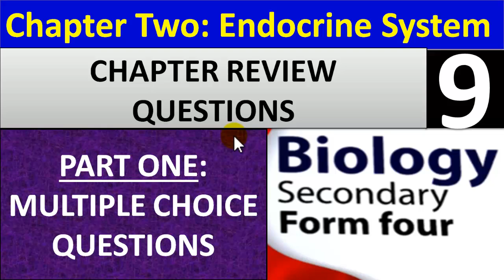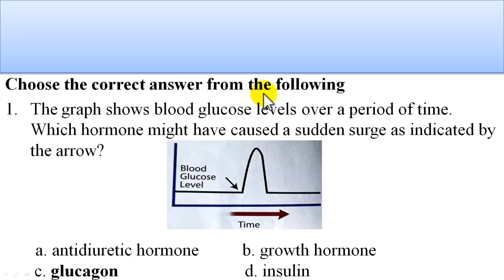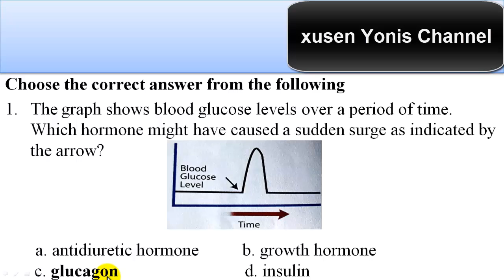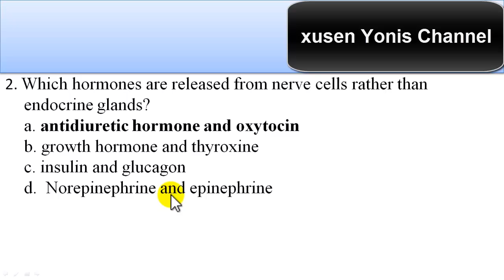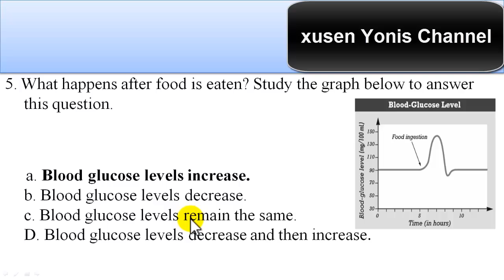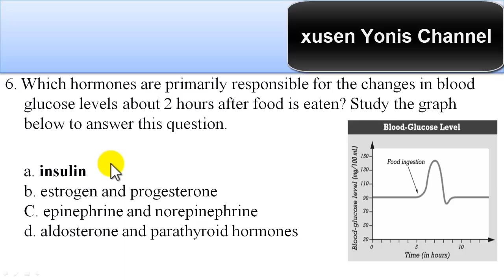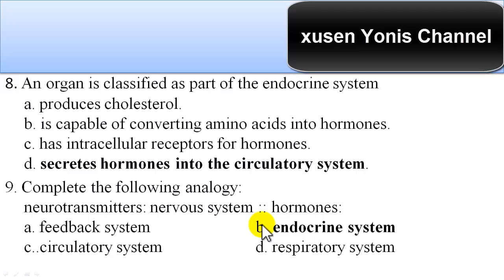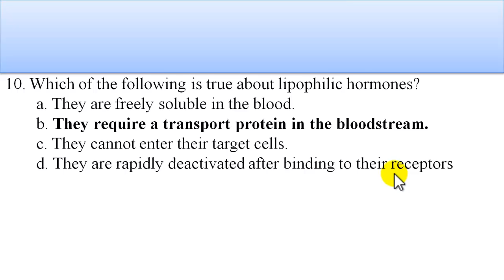Multiple choice Questions